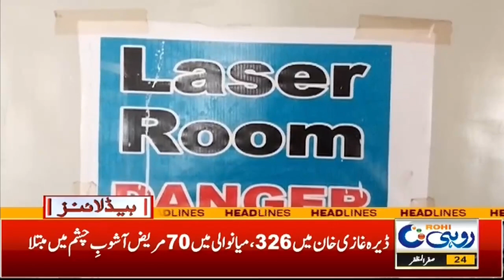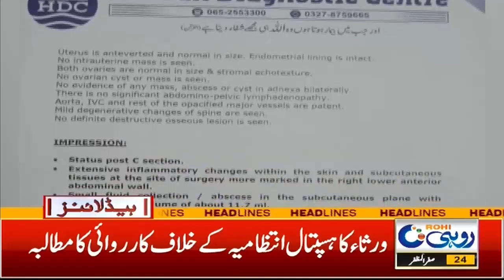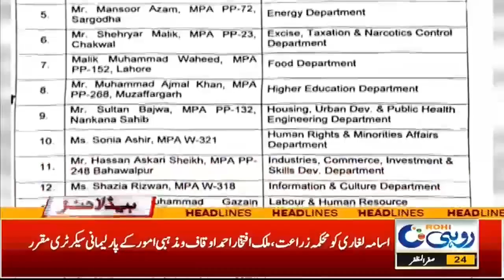3am News Headline | 30 Aug 2024 | ROHI